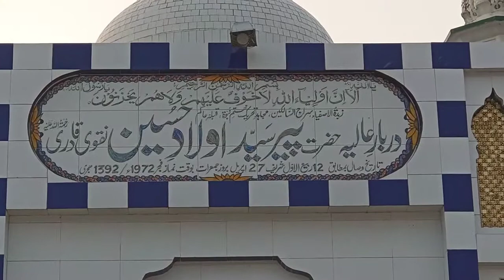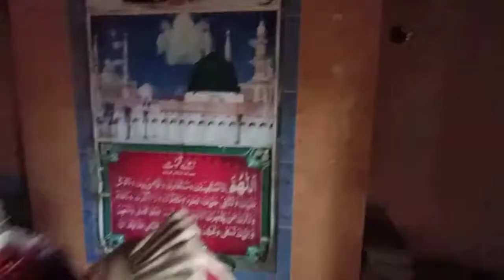Hazrat Peer Sayad Ulady Husain/ Saidaan Wali, Sialkot/ حضرت پیرسیّداولادِحُسین